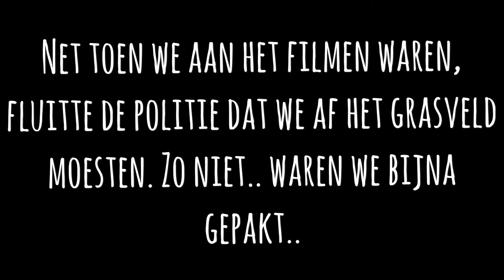OPGEPAKT DOOR DE POLITIE???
Vlog 2 in Italy - 29/03/2018
(sorry for the sound!)